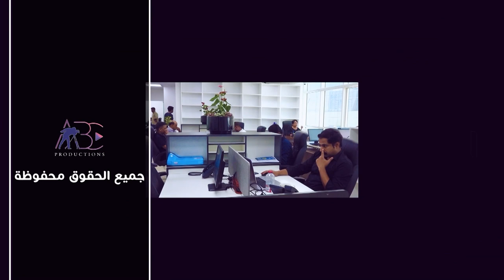The Green House Hair Salon